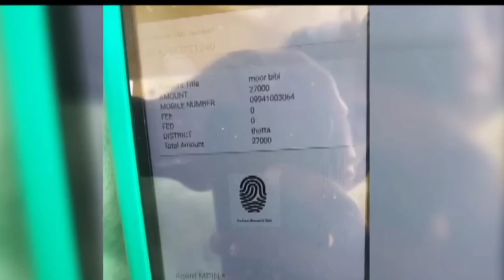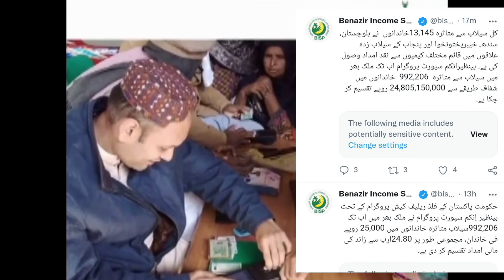17 september ehsaas program 25000 2022 new qist start today || Shahbaz sharif ehsaas program 25000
17 september ehsaas program 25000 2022 new qist start today || Shahbaz sharif ehsaas program 25000

14000 ehsaas program,ehsaas program check 14000,
8171 check online 2022 registration date,
8171 check online 2022 registration 25000,
25000 ehsaas program 2022,
ehsaas 25000,
8171 Check Online 2022 Registration,
ehsaas program 25 000 online registration,
8171 check online 2022 registration 25000 prize,
25000 ehsaas program,
14000 ki kist kab milegi,
14000 ki dusri kist kab milegi,
14000 ki teesri kist kab milegi,
14000 ki chauthi kist kab milegi,
14000 check karne ka tarika,
14000 paise check karne ka tarika,
14000 lene ka tarika,
14000 ki new update,
14000 ehsaas program atm se paise kaise nikale,
ehsaas 25000 online check,ehsaas program 25000 new update,
ehsaas program 25000 wala app,ehsaas program 25000 check,
ehsaas program 25000 shehbaz sharif,
ehsaas program 25000 cnic check online,
ehsaas program 25000 link,
ehsaas program 25000 imdad,
25000 check karne ka tarika,
25000 online check karne ka tarika,
25000 kaise milenge,
25000 kaise check karen,
ehsaas kafalat
ehsaas rashan program code,ehsaas rashan program 2022,8171 rashan program check online,
8171 rashan program 2022,
taleemi wazaif check karne ka tarika,ehsaas taleemi wazaif online registration 2022,
ehsaas taleemi wazaif check online,ehsaas taleemi wazaif registration 2022,
taleemi wazaif online check,ehsaas taleemi wazaif online apply,
ehsaas taleemi wazifa form,
waseela taleem online registration,waseela taleem program registration 2022,
waseela taleem program application form,waseela taleem program check online,